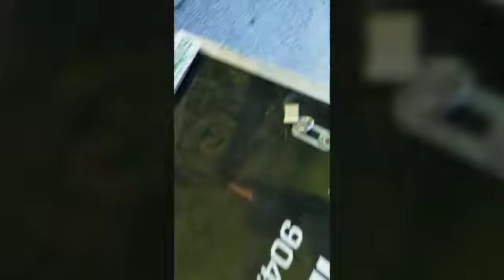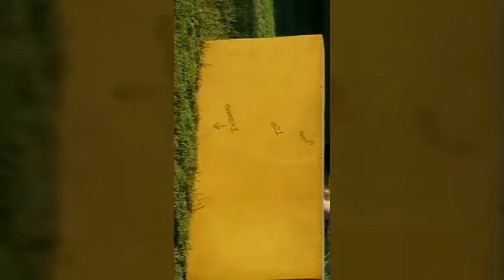Airsoft war Extended Clips